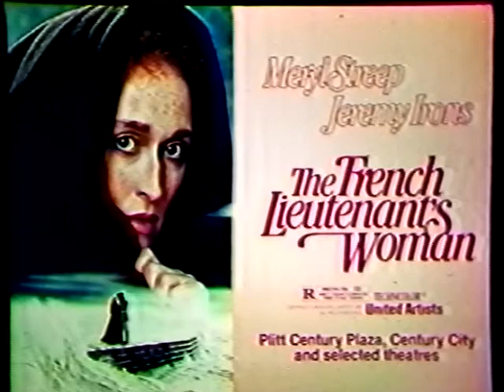The French Lieutenant's Woman 1981 TV trailer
An original 1981 television preview for the acclaimed romantic drama adapted from the novel by John Fowles, directed by Karel Reisz and starring Meryl Streep, Jeremy Irons and Leo McKern.